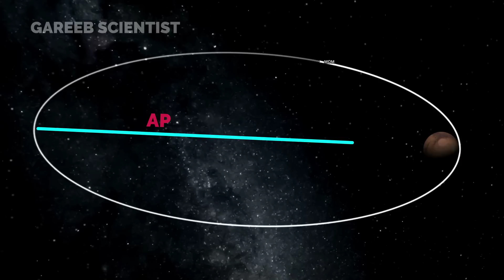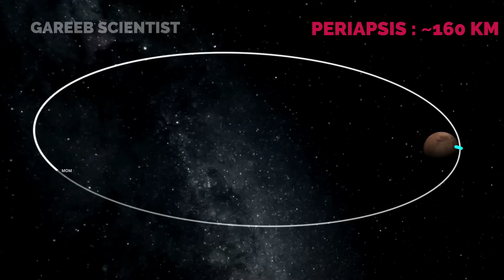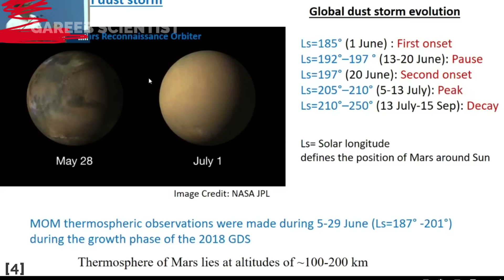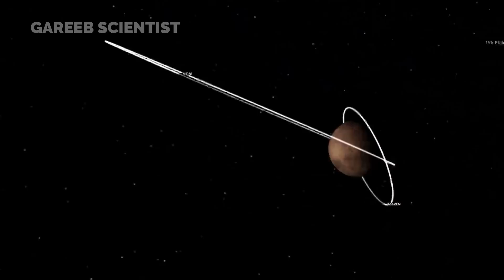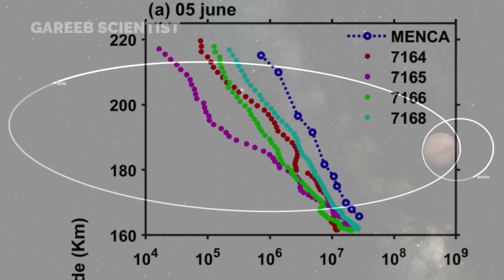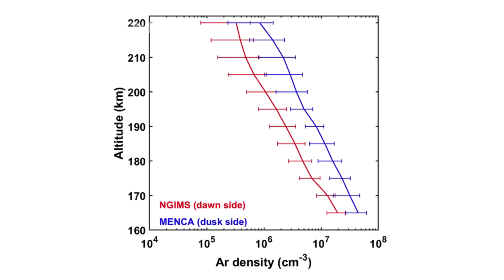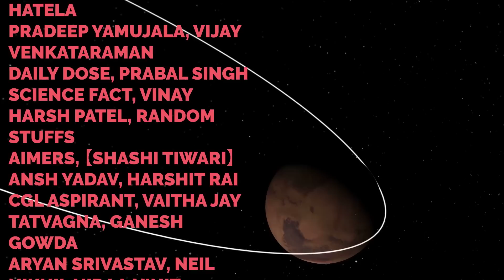Mangalyaan Reveals Worrying Trend in Mars Atmosphere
Mangalyaan, also known as the Mars Orbiter Mission (MOM), is an Indian spacecraft launched by the Indian Space Research Organisation (ISRO) using a Polar Satellite Launch Vehicle (PSLV). A recent study by the MENCA instrument on board Mangalyaan has revealed a worrying trend in the Mars atmosphere, showing accelerated loss during dust storms. This finding sheds new light on the complex interplay between the Martian atmosphere and its environment. Learn more about this important discovery and the groundbreaking work being done by the MOM mission.

Chapters:
00:00 - intro
00:20 - mars atmosphere spheres
00:46 - Mangalyaan MOMs super interesting orbit
01:06 - mangalyaan images of mars
02:06 - Mangalyaans American Friend
02:30 - Mangalyaan's SUS camera
04:00 - Mangalyaan and MAVEN working together
05:41 - MOM MENCA
06:43 - results

[4] - - 5:42:12